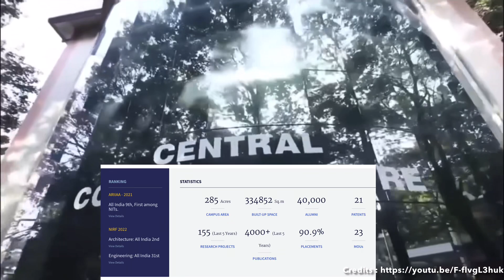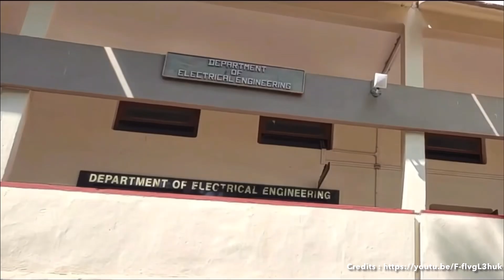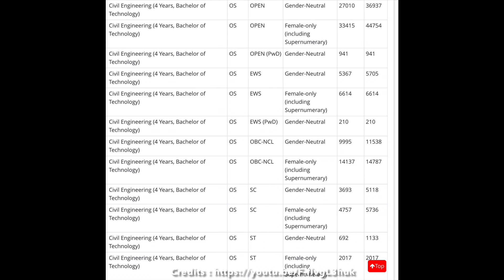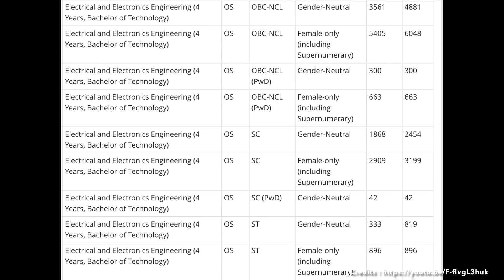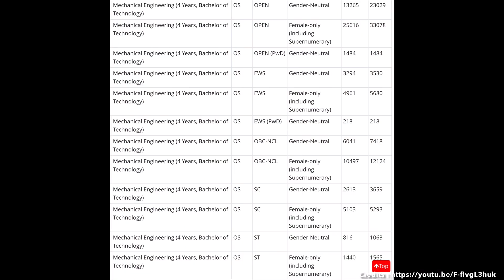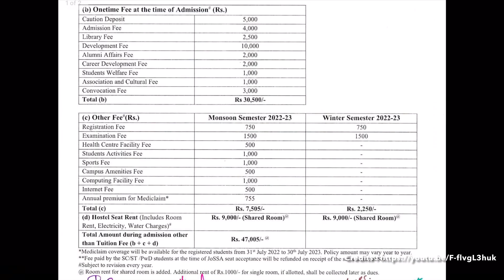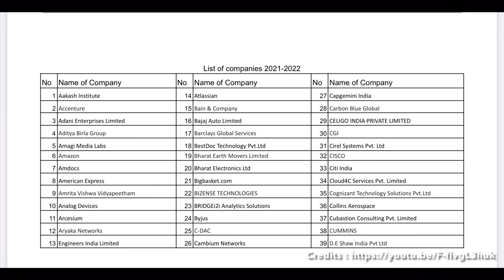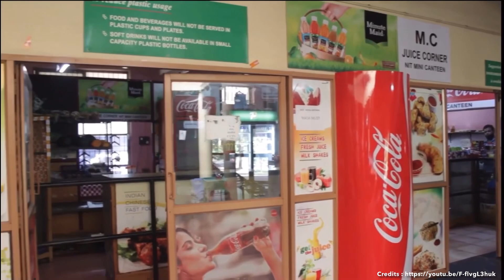❤️NIT CALICUT FULL REVIEW IN తెలుగు❤️NIT CALICUT CAMPUS TOUR, PLACEMENTS, CUTOFF & Fees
In this video we are exploring NIT CALICUT, campus tour,placements 2022, JOSAA cutoff ranking and fee structure.

Jee
Jee advanced
BITSAT
VITEEE
IIIT HYDERABAD
IIIT
IISER
IIT
NIT
IISC BANGALORE
JOSAA
CSAB
Jac Delhi
Jee Results
NIT Placements
IIT Placements,
Highest package
Best colleges
KVPY